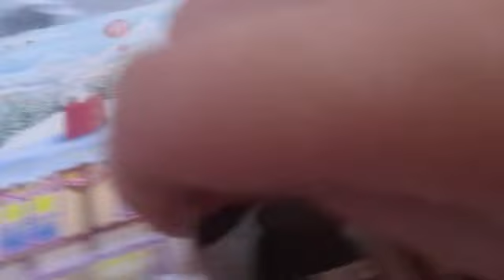VLOGMAS #1:Montagem da árvore de natal 2021 | Inês Rodrigues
Informações extra:

Câmera: Canon Ixus 185

Editor: Filmora Go

Computador: ASUS VivoBook 15